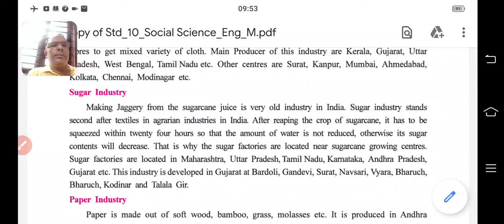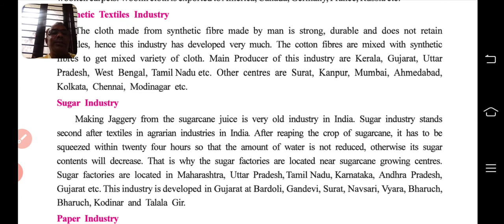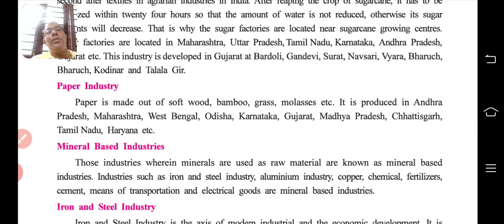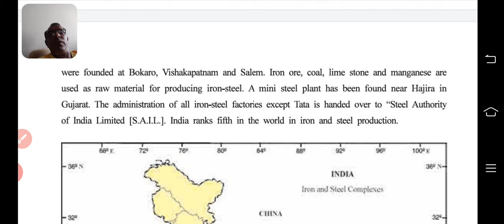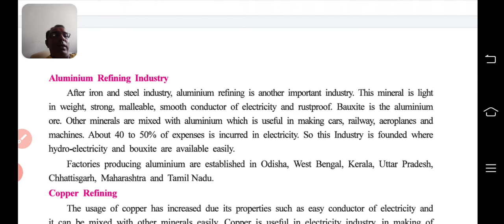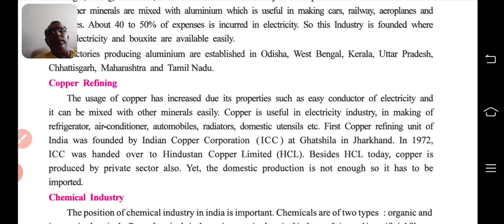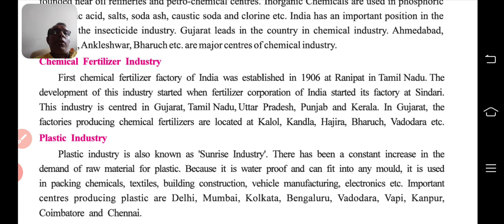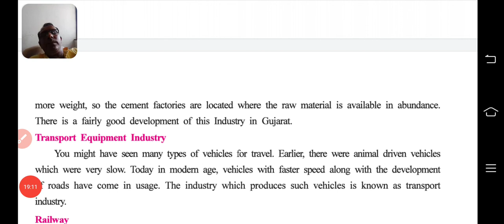Std.10 (EMS-SS) [Ch.3 : Manufacturing Industries (Part-3) ] by Vinod Sir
[Ch.3 : Manufacturing Industries (Part-3) ]